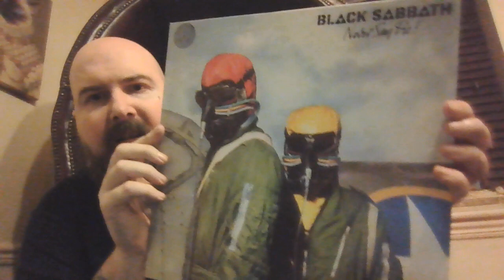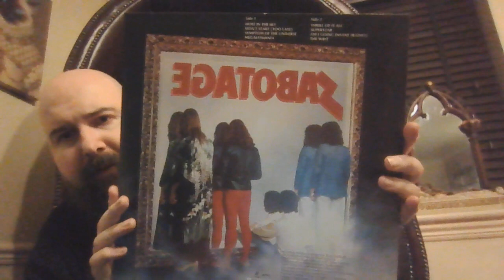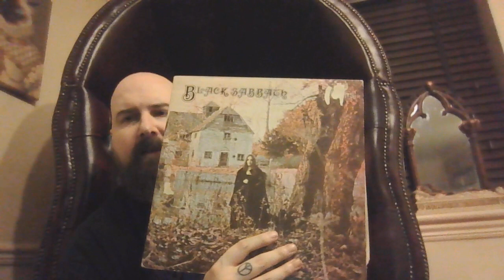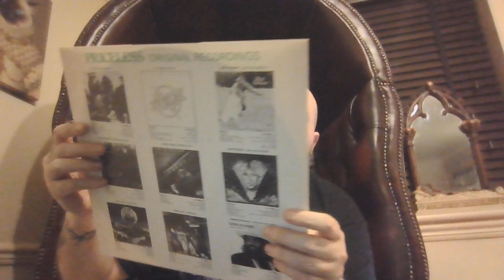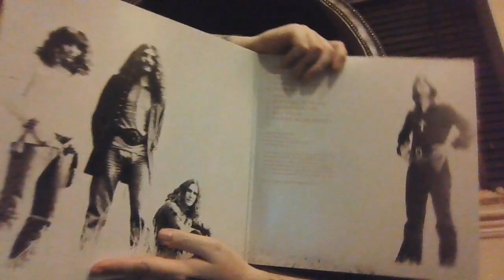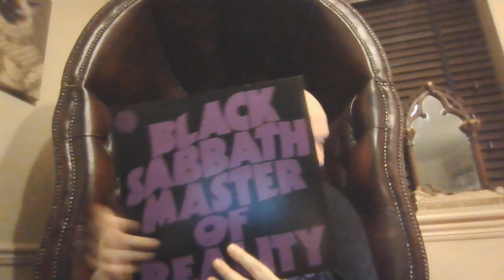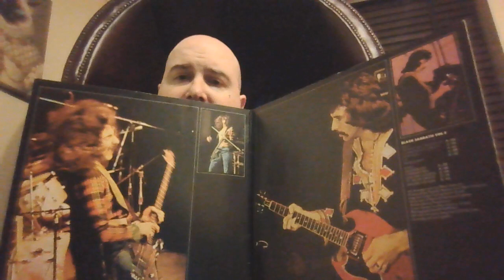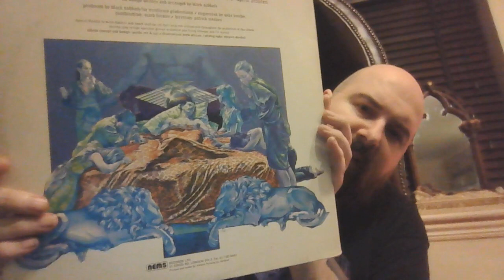Black Sabbath Favourite Countdown Early Ozzy Era Vinyls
My 8 ozzy black sabbath album counted down from least fave to all time fave